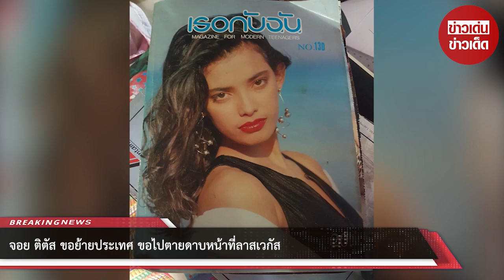จอย ติตัส ขอย้ายประเทศ ขอไปตายดาบหน้าที่ลาสเวกัส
ขอบคุณข้อมูล:
ขอขอบคุณข้อมูลจาก: